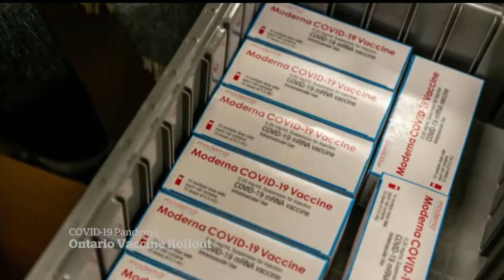Ontario pledges to vaccinate 85 million people by April 2021